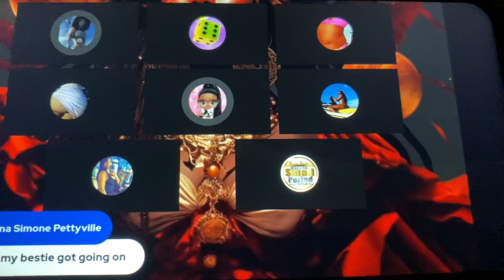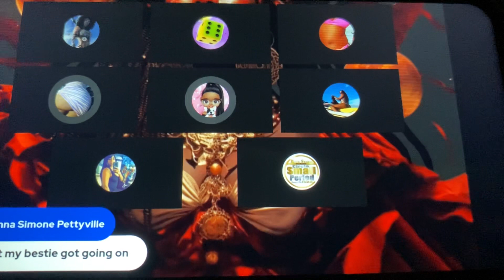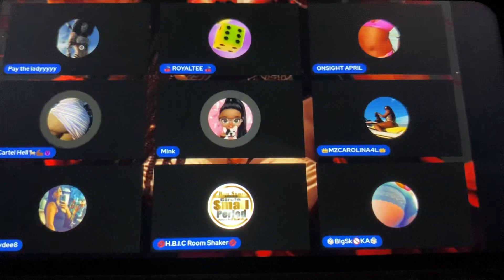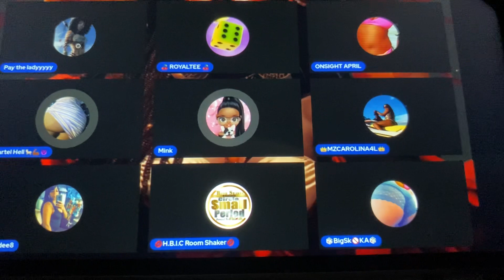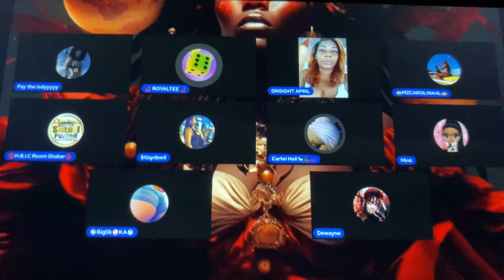Mink Mob vs Chanel Cartel